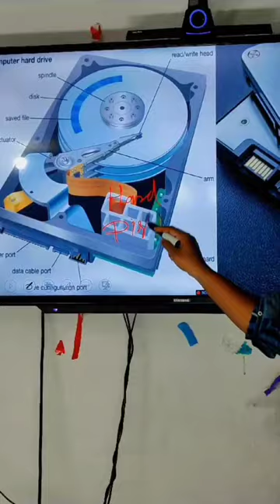Hard Disk Computer fundamental of Computer #2023 viralreels reels